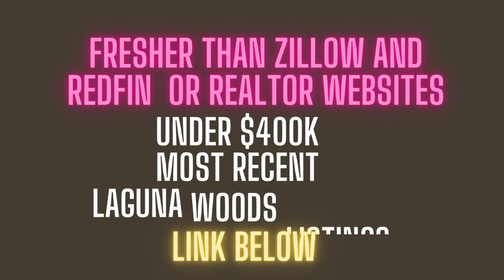Why You Must Retire In Laguna Woods Village, Ca! Essential Info For 55+ Community!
Retiring and living in Laguna Woods Village, CA?  Why moving here is under a $400k questions for yourself to answer?

Most updated list of home for sale in Laguna Woods Village under $400k?

00:00 Interested in buying in Laguna Woods Village?
00:15 List of Laguna Woods properties in link below under $400k
00:33 About Laguna Woods Village
01:48 What sets apart LWV?
02:27 Hospital?